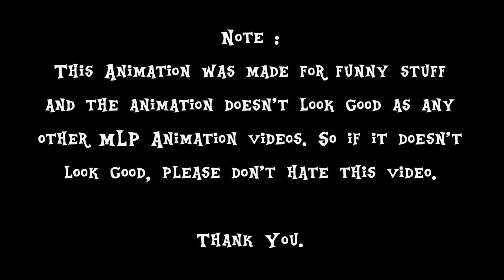Five Nights At Freddy's - GMOD Edition Animated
Welcome to my first Animated Video from gaming videos. this is about the best moments of the Five Nights At Freddy's Map GMOD Videos.

Note : This Animation was made for funny stuff and the animation doesn’t look good as any other MLP Animation videos. So if it doesn’t look good, please don’t hate this video. Thank You.

Thanks! Bro-hoof!